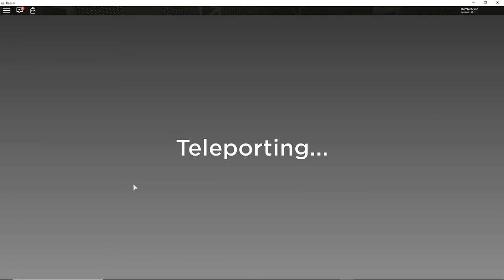Roblox Tower Defense Simulator - CODES & GAMEPLAY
In this video I play Tower Defense Simulator on Roblox!
Team up with friends to fend off countless waves of zombies, fight bosses, earn coins, level up, and buy new towers! I got DITCHED but still had fun! Enjoy!

CODES:
120K - 250 Coins & XP
KITT3N - 350 Coins & XP
GOR1LLA - 350 Coins & 25 XP

OnTheReal Gaming